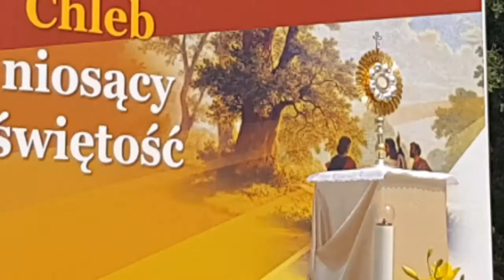Corpus Christi Celebration in Krakow DLI Travel Catholic Tours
Catholic Pilgrimage & Holiday to Poland.

We wanted to show you how the Corpus Christy Celebration looks like in Krakow, Poland. The procession started at 9am at the Wawel Castle and followed the Royal Route to the Main Market Square. The Corpus Christi procession is conducted in every church in Poland on that feast. The procession with the Most Blessed Sacrament is stopping at 4 temporarily prepared altars (usually by various communities). Catholics in Poland are eagerly participating in those processions, as the demonstration of their faith and respect to the Christ present in the Eucharist.

-  follow us on the Facebook Group where we share interesting content linked with the Catholic faith:

-  Come to Poland on the feast of Corpus Christi, that falls on 20 June 2019 and experience it for yourself!